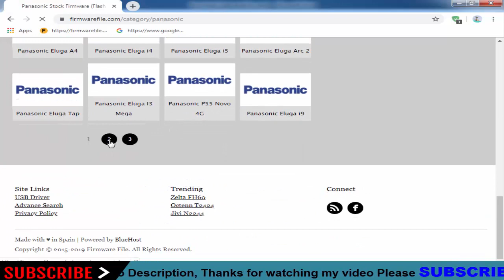Download Panasonic Stock Firmware For All Models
On this Channel we have shared the Panasonic Stock Rom (Original firmware) for all Panasonic Smartphone and Tablets.